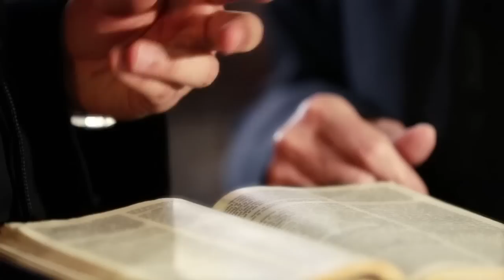Páginas Difíceis da Bíblia - 09/09/18 - Parte 1